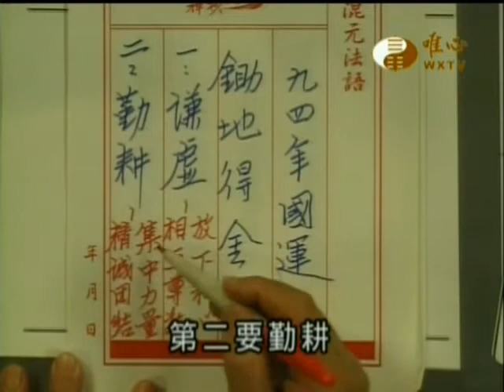我家的風水(028)_九十四年國運